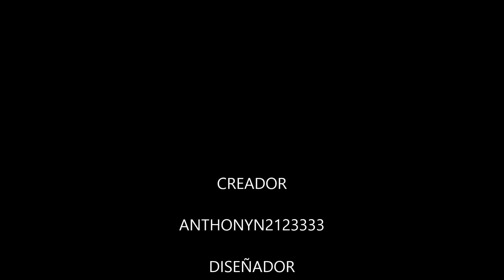Nueva información del Octavo Mundo